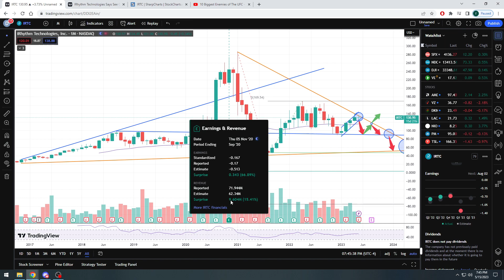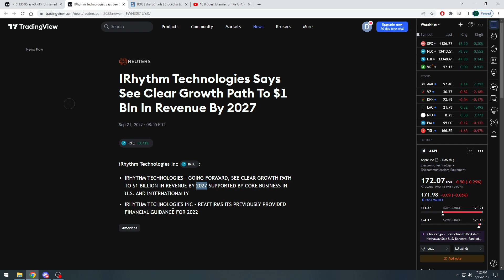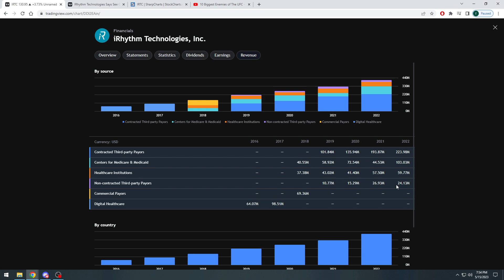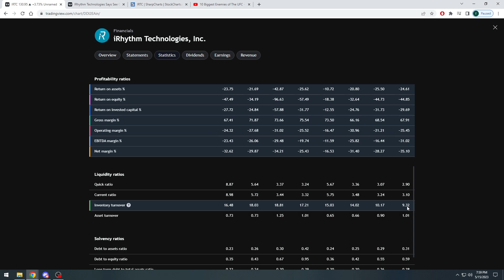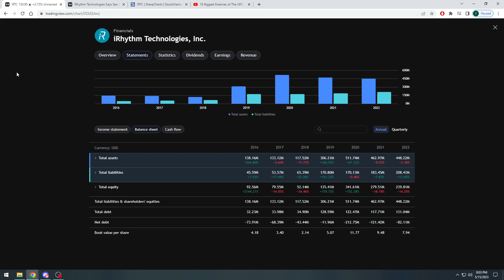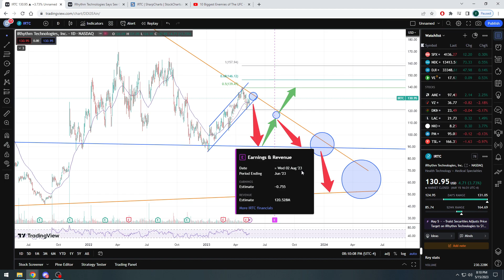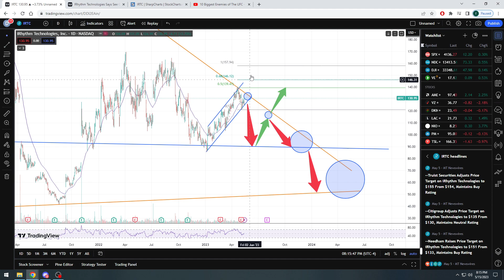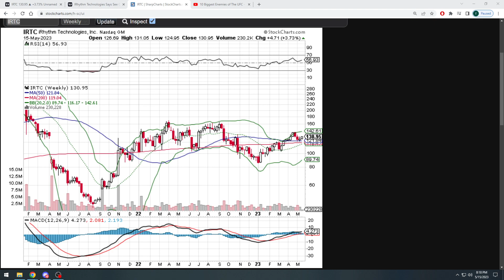Analysis of iRhythm Technologies Inc stock ($IRTC) to see if it stays strong 💪 or shows weakness 😩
Overall analysis of iRhythm Technologies Inc. stock ($IRTC)  I like what they company does and how well they have been growing their revenue over the years but in my opinion I think this stock may be getting ready for a big pullback.  Some of the chart patterns raised some red flags for me so I tried to cover all the bases here with this one and just give my honest opinion.